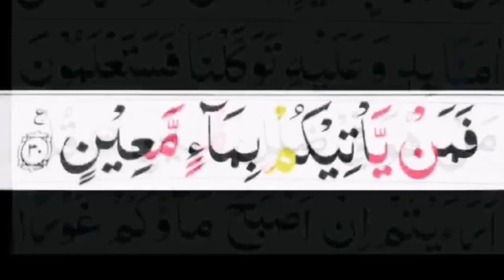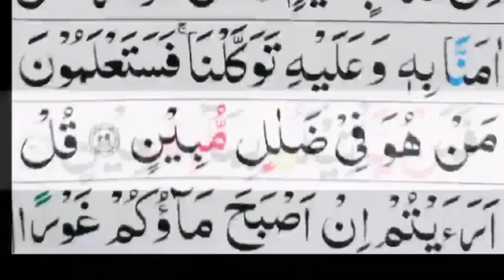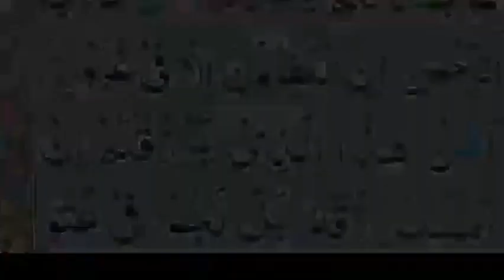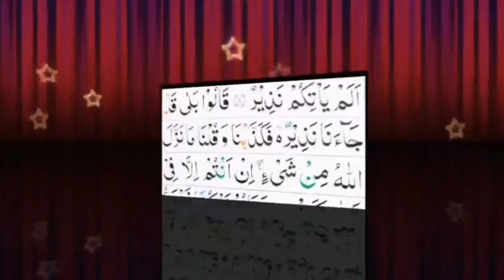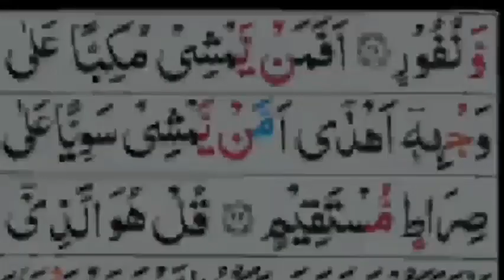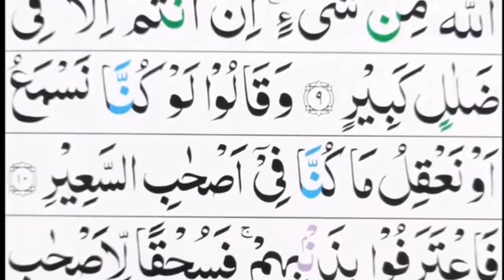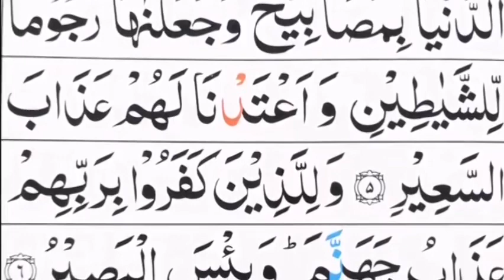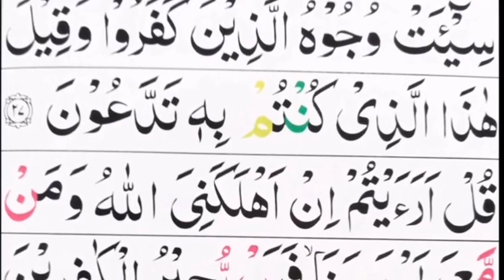سورة الملك#surah mulk